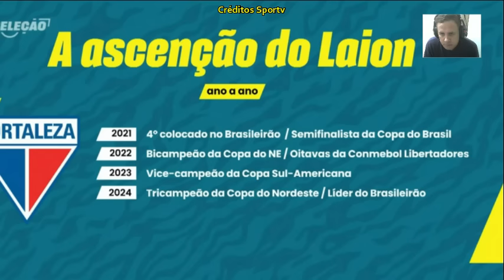Pikachu fala do dia dia no Fortaleza e análise da ascenção do Leão no Brasileiro desde 2017